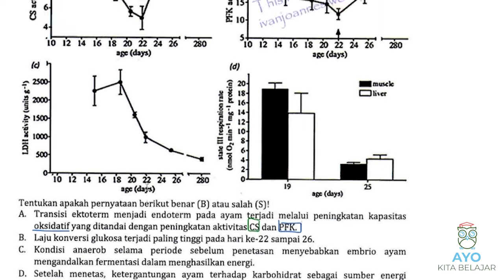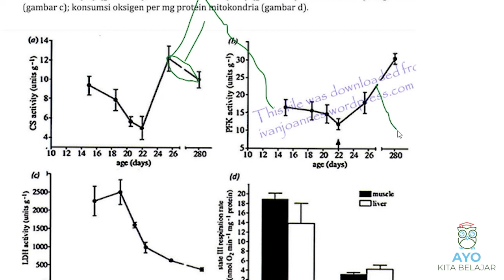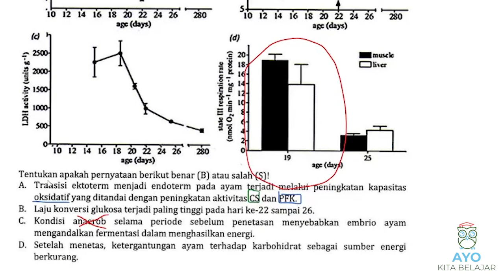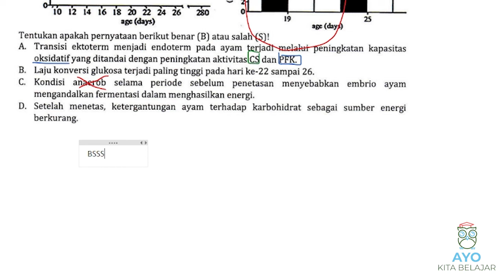Pembahasan OSNP Biologi 2019 No 29